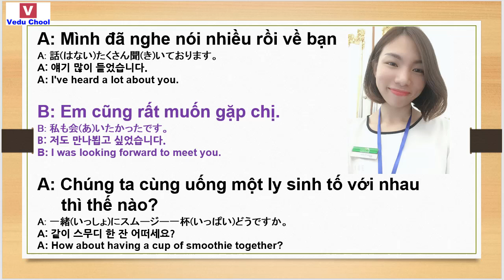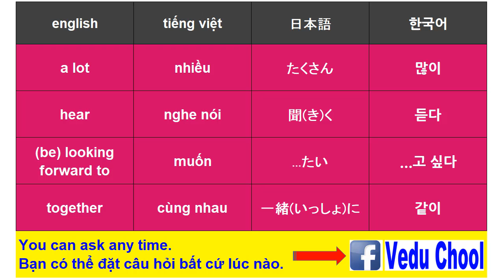20190308 베트남어공부 ベトナム語勉強 Learn Vietnamese ( Vedu Chool )